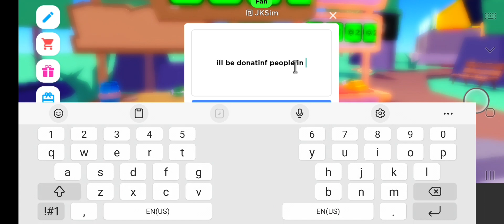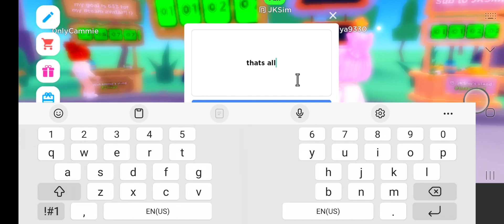Donating Robux to People in Pls Donate - Roblox